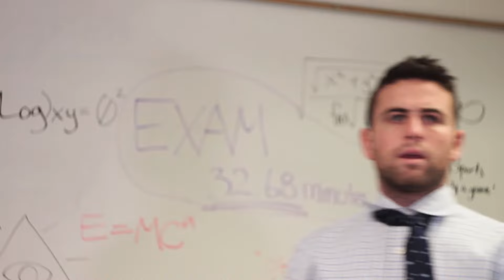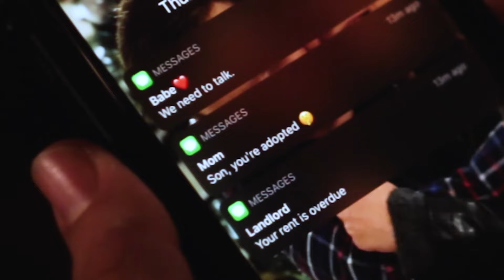NoPhone Commercial (2019)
for a discounted price of $12.
Written by Jonathan J. Lee, Jacob Hearl
Directed by Jonathan J. Lee
Produced by Jack Mettler
Director of Photography Jonathan J. Lee
Edited by Jacob Hearl